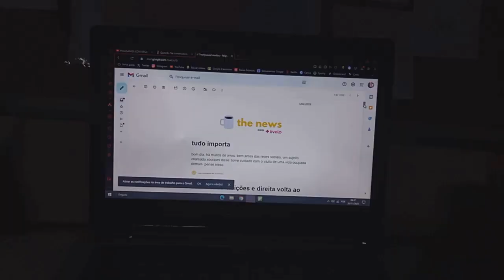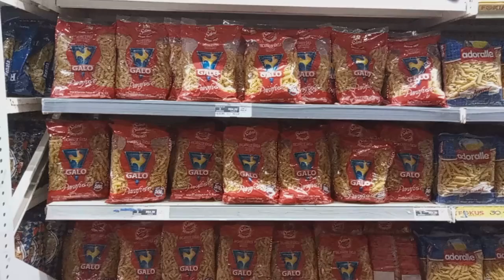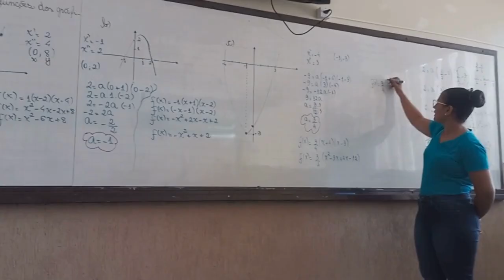Vlog: semana aleatória na vida de um adolescente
gravei esse vídeo tem uns dias então pensei: "ah, vou postar então" espero que vcs gostem :)